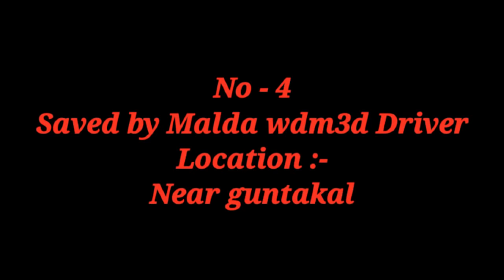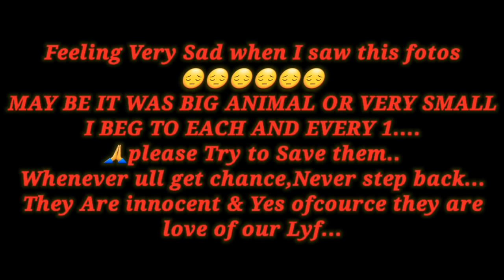Top 10 Indian Trains hits Elephants | Indian Railways